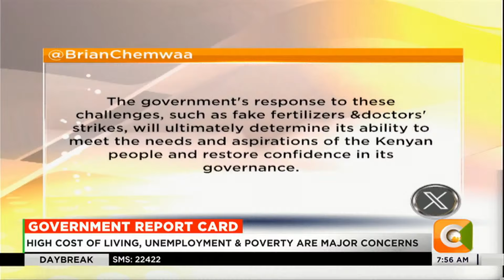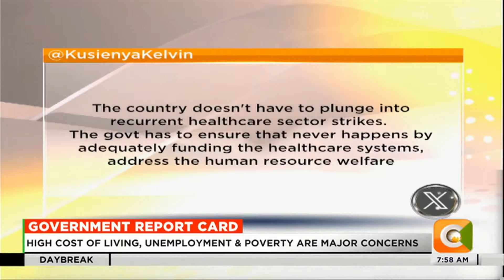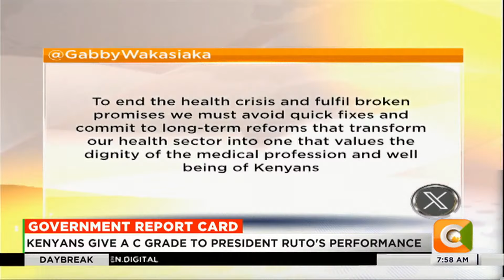DAY BREAK | Why Kenyans feel the country is heading in the wrong direction